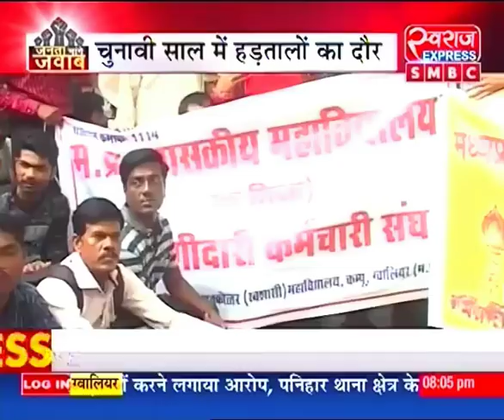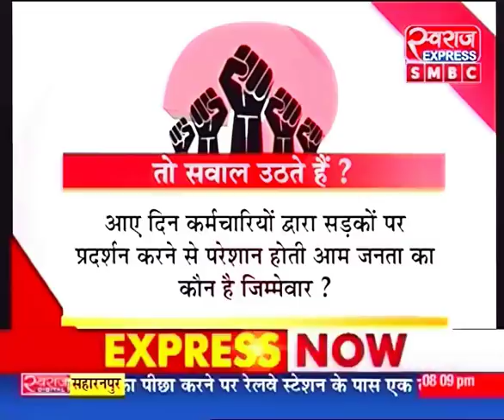संविदा पर संग्राम...जनता मांगे जवाब